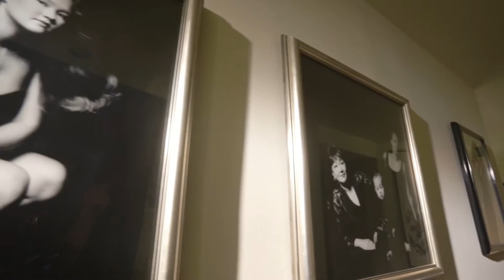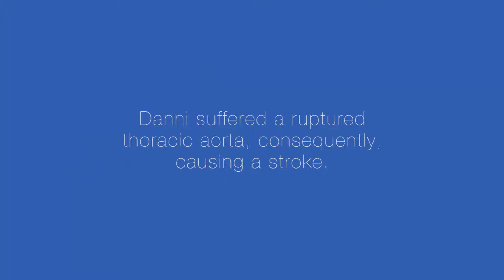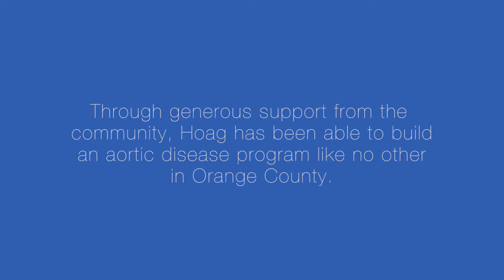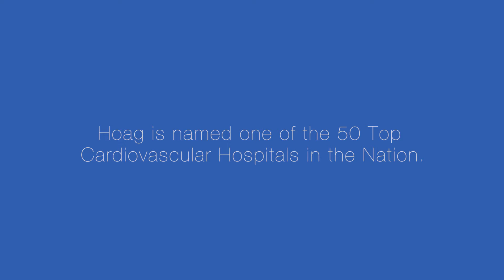Hoag Stories of Promise | Danni S. – Jeffrey M. Carlton Heart & Vascular Institute Patient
In 2013, Danni experienced an episode of chest pain and visited Hoag’s emergency department. As part of her work-up, she received a coronary CT scan, which uncovered a thoracic aortic aneurysm – a bulge in the wall of her aorta, the largest blood vessel in the body. Left untreated or if not followed by a physician, a thoracic aortic aneurysm can result in an aortic dissection – a tear in the aortic wall, potentially diverting blood flow away from vital organs, such as the brain.

“We are so fortunate to have Hoag in our community.” Danni S.